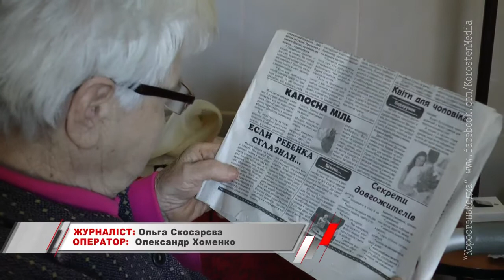КоростеньТВ_19-10-18_Очки от американских волонтеров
В Ушомирі люди отримали безкоштовні окуляри від американських волонтерів.